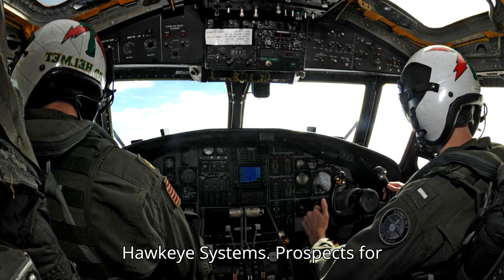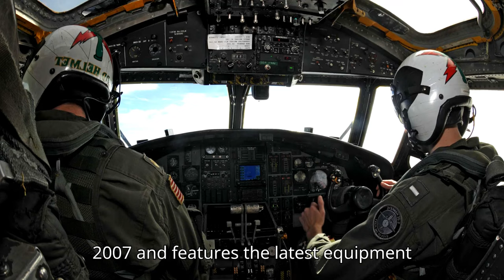Poland tests E-2D Advanced Hawkeye long-range radar aircraft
⚠️ Easy News is an information channel based on open sources of information.